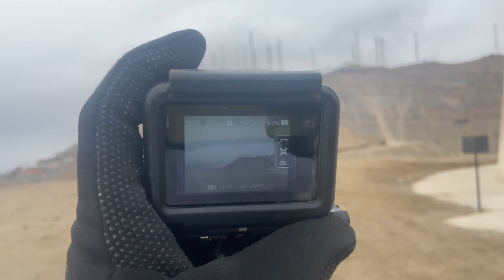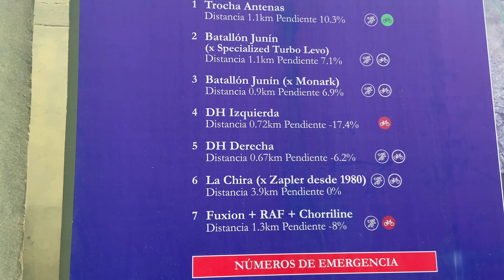Morro Solar con una Alvas Garibe 27.5 // Mis inicios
Hoy salí a cletear y decidí grabar un poco el recorrido que hice, así como quien vlogea.
Espero les guste y puedan dejarme un comentario al respecto. Gracias a todos y buenas vibras en tus sesiones mtb.